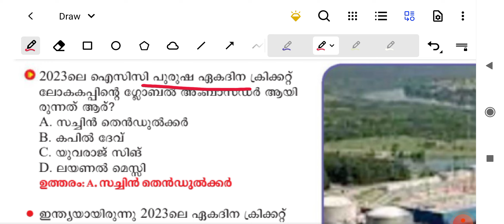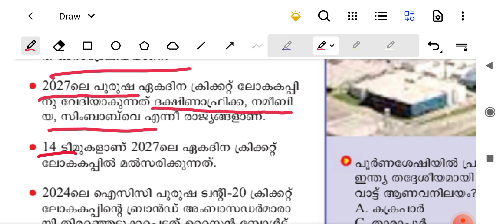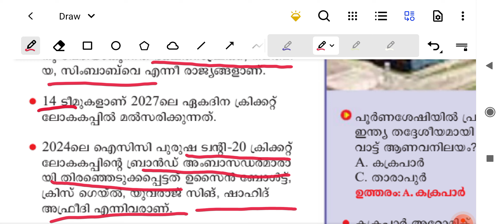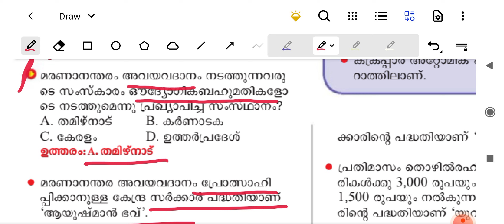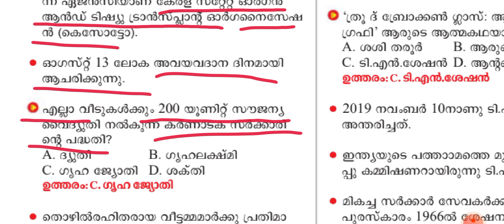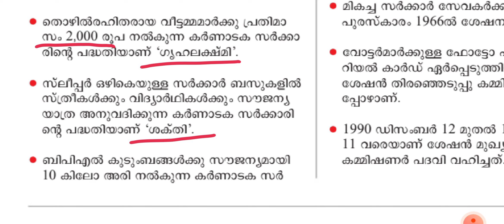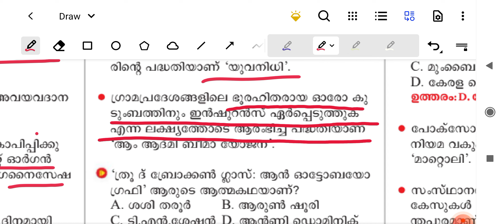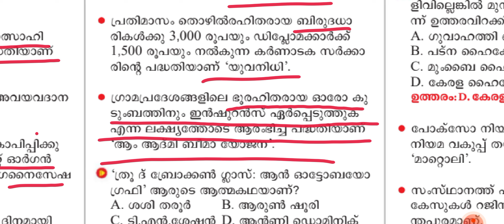തൊഴിൽവീഥി യിലെ CURRENTAFFAIRS പഠിക്കാം 📚റാങ്ക് ഉറപ്പിക്കാം 🎯